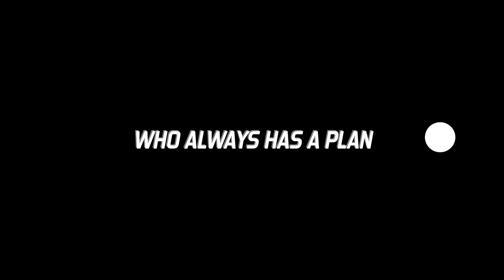Alexander Haile Trailer